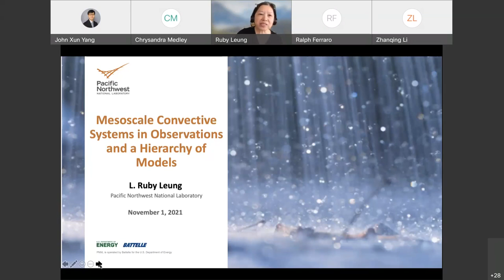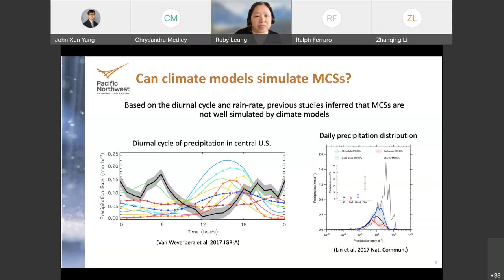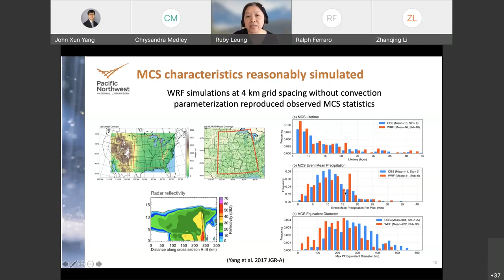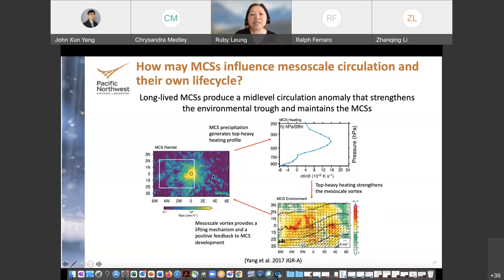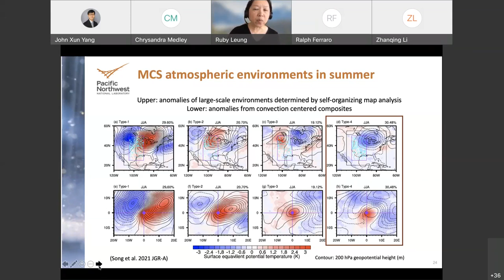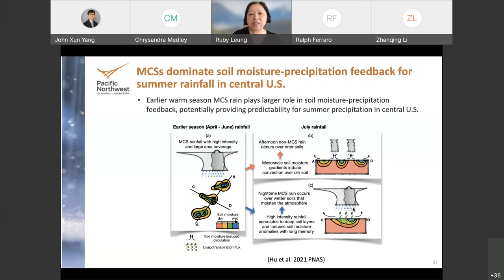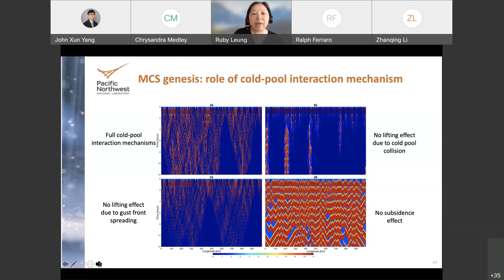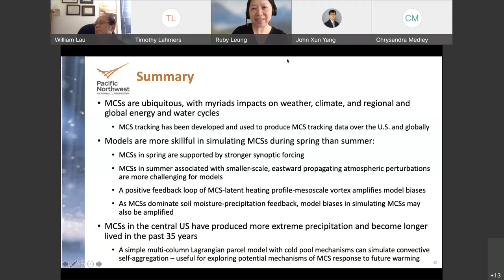Dr. L. Ruby Leung | Mesoscale Convective Systems in Observations and a Hierarchy of Models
Abstract:
Mesoscale convective systems (MCSs) account for 50-70% of warm season precipitation in the central U.S. With high intensity rainfall covering large area, MCSs are also responsible for most of the slow-rising and hybrid floods in the U.S. east of the Rocky Mountains. MCSs develop under different environments featuring frontal systems and the Great Plains low-level jet providing a lifting mechanism and moist environment for initiation of MCSs. During summer, eastward propagating sub-synoptic perturbations are crucial for MCS initiation under unfavorable large-scale circulations. MCSs have been producing more intense precipitation and lasting longer in the last 35 years, motivating the need to understand how they may change in the future. However, MCSs are notoriously difficult to simulate, as even convection permitting simulations underestimate MCS number and precipitation in the central U.S., particularly during summer. Using observation data and a hierarchy of models including a Lagrangian parcel model, regional and global convection permitting models, global climate models, and a tracer-enabled land surface model, we study MCSs, their large-scale environments, their role in land-atmosphere interactions, and the mechanisms of their response to global warming.

Biosketch:
Ruby Leung is a Battelle Fellow at Pacific Northwest National Laboratory. Her research broadly cuts across multiple areas in modeling and analysis of climate and water cycle including orographic precipitation, monsoon climate, extreme events, land surface processes, land-atmosphere interactions, and aerosol-cloud interactions. Ruby is the Chief Scientist of the U.S. Department of Energy’s Energy Exascale Earth System Model (E3SM), a major effort involving over 100 earth and computational scientists and applied mathematicians to develop state-of-the-art capabilities for modeling human-Earth system processes on DOE’s next generation high performance computers. She has organized several workshops sponsored by Department of Energy, National Science Foundation, National Oceanic and Atmospheric Administration, and National Aeronautics and Space Administration to define gaps and priorities for climate research. She serves as a member of the Board on Atmospheric Sciences and Climate (BASC), National Academies of Sciences, Engineering, and Medicine and an editor of the AMS Journal of Hydrometeorology and AGU Journal of Geophysical Research-Atmospheres. She has published over 400 papers in peer-reviewed journals. Ruby is an elected member of the National Academy of Engineering and Washington State Academy of Sciences. She is also a fellow of the American Meteorological Society (AMS), American Association for the Advancement of Science (AAAS), and American Geophysical Union (AGU). She is the recipient of the AGU Global Environmental Change Bert Bolin Award and Lecture in 2019, the AGU Atmospheric Science Jacob Bjerknes Lecture in 2020, and the AMS Hydrologic Sciences Medal in 2022. She received a BS in Physics and Statistics from Chinese University of Hong Kong and an MS and PhD in Atmospheric Sciences from Texas A&M University.